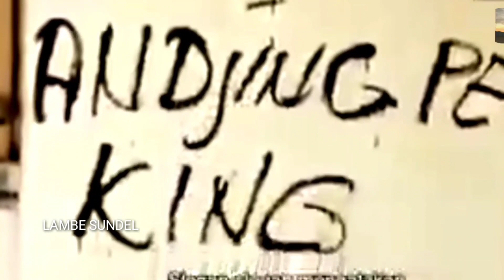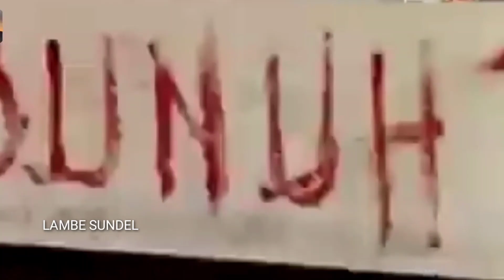Berani Berhenti Berbohong Pascaperistiwa 1965-1966 || Pembantaian PKI di Maumere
Salah satu cerita tentang korban pembantaian yang diangkat dalam buku ini adalah kisah Jan Djong, seorang politisi energik-transformatif dari kota Maumere, Sikka, Nusa Tenggara Timur (NTT), yang dibeberkan secara lugas oleh Gerry van Klinken. Jan Djong mati di penjara dengan serangkaian penyiksaaan yang begitu menjijikan. Lantas kematiannya itu menjadi penabuh awal bagi gendang-gendang pembantaian dan kematian selanjutnya di Maumere. Ratusan masyarakat sipil dibantai oleh sesama sipil yang notabene sama-sama penganut agama Katolik, agama yang sebetulnya menekankan cinta kasih sebagai nilai utama.